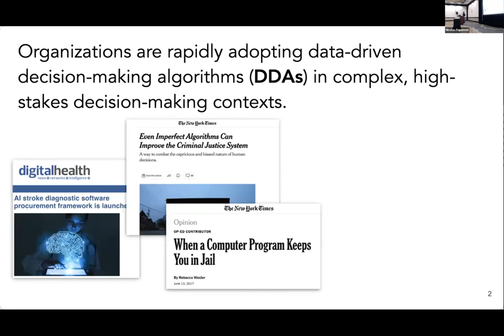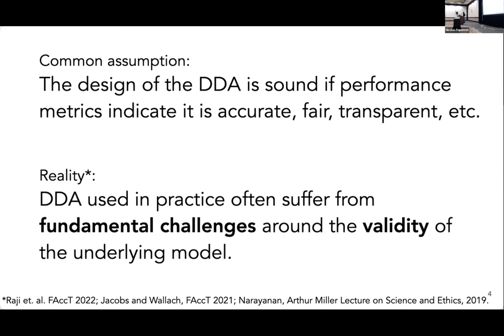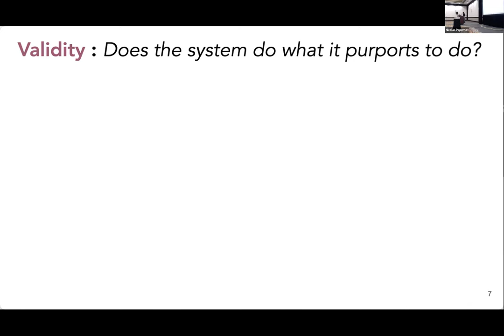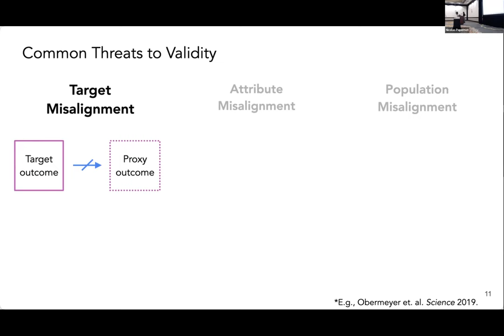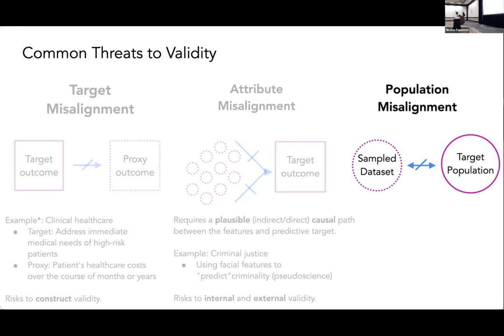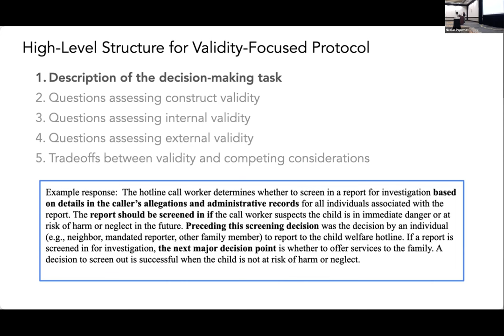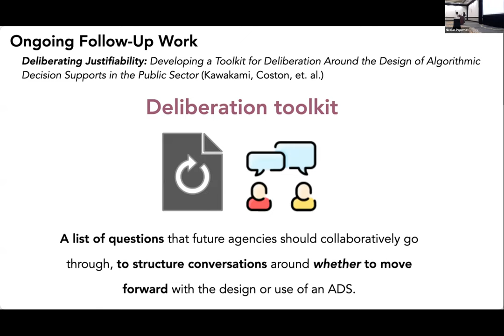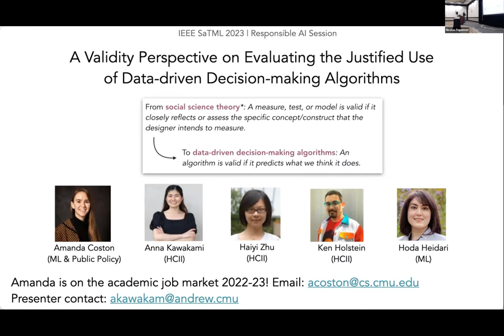SaTML 2023 - Kawakami - Validity Perspec on Evaluating Justified Use of Data-driven Decision-making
SoK: A Validity Perspective on Evaluating the Justified Use of Data-driven Decision-making Algorithms